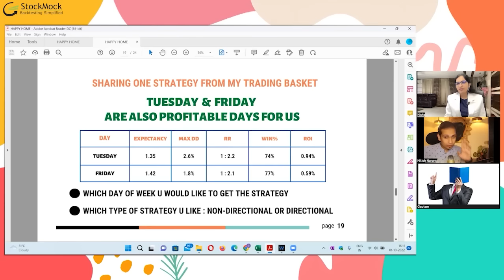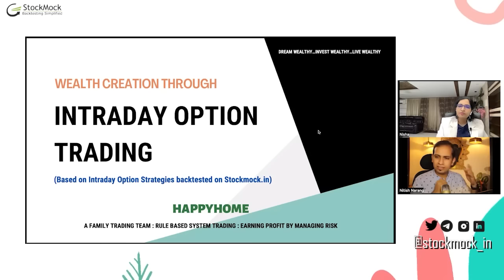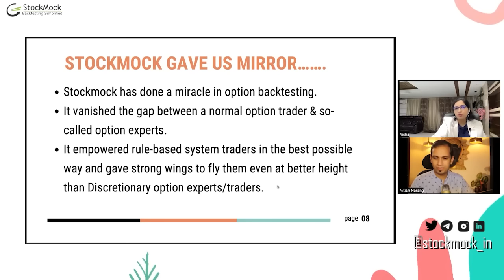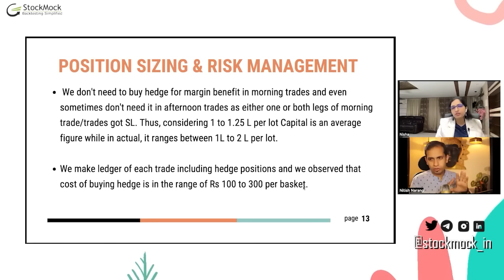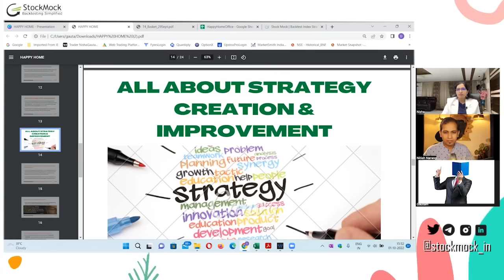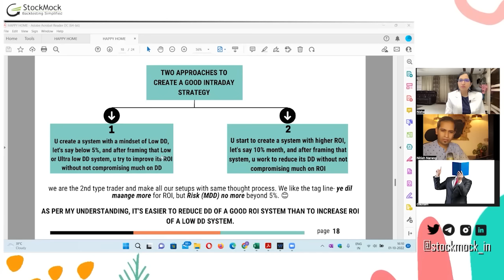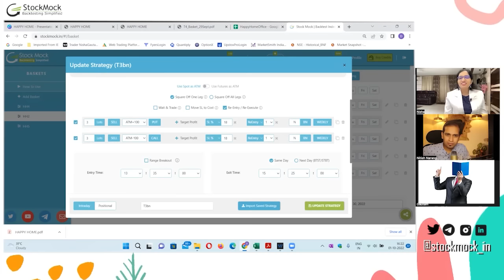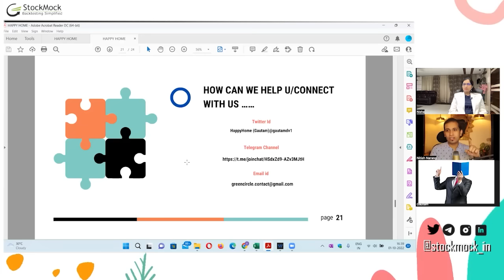Banknifty & Nifty | Profitable Strategy on Tuesday & Friday | Podcast | @stockmock #16​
This is an amazing knowledge-sharing session by Mrs. Nisha Gautham Head of Green Circle Wealth Management and a active Trader with a clear mindset to generate to generate profit by managing risk.

She is a systematic trader with an experience of more than 10+ years. We got to know about her through Twitter where she shares her systematic trading journey. We are sure that you all will benefit a lot from this podcast.

Additionally, Gautham shared his knowledge by sharing Tuesday & Friday Profitable Strategy.

Timestamps

00:00 - Introduction
03:55 - Nisha Introduction
09:50 - Wealth creation through Intraday Option Trading
17:40 - stockmock gives us mirror
20:00 - How we move on trading days
24:15 - Position size and Risk Management
29:10 - Discussion with Nisha
35:07 -All about strategy creation
42:00 - Access a backtested report
46:43 - Two approach to create a good trading Strategy
44:17 - Tuesday and Friday trading strategy
51:32 - Tuesday strategy and backtested result
59:58 - Friday strategy and backtested result
01:08:17 - How you can connect Happy Home
01:09:08 - Discussion with Nisha and Gautham
01:12:50 - End Note